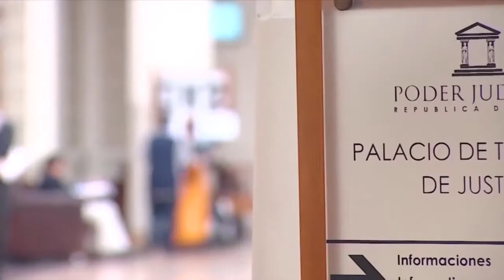SMA define actuar tras fallo de Corte Suprema.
Un llamado a los titulares de rellenos y vertederos de Chiloé al cumplimiento mínimo de las obligaciones ambientales realizó la fiscalía de la Superintendencia de Medio Ambiente tras fallo que ordenó el cierre del vertedero de Puntra el Roble.